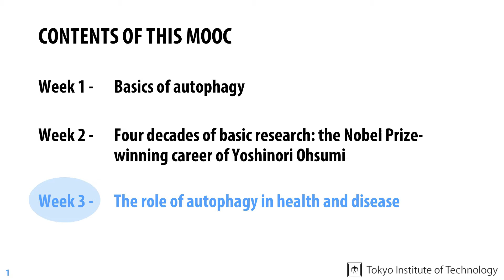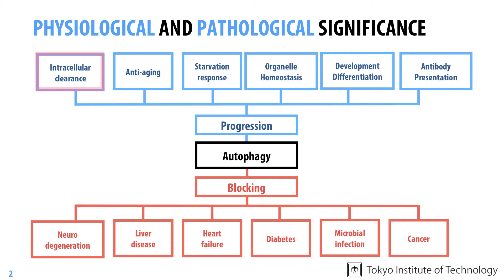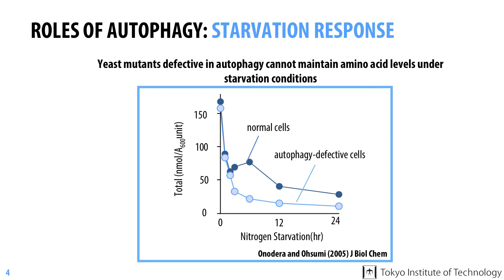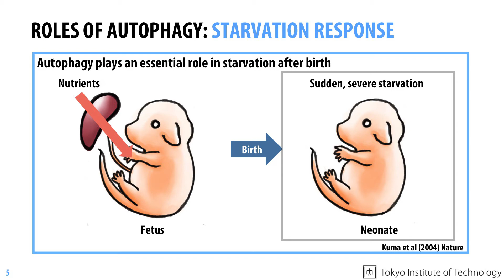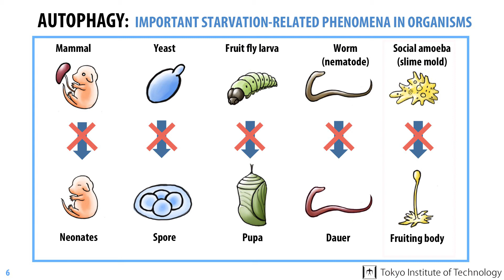Week3-1 - Starvation Response